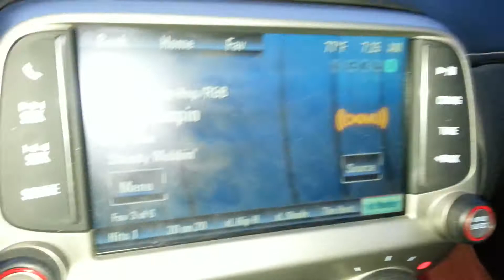Start my morning with Ice Cube